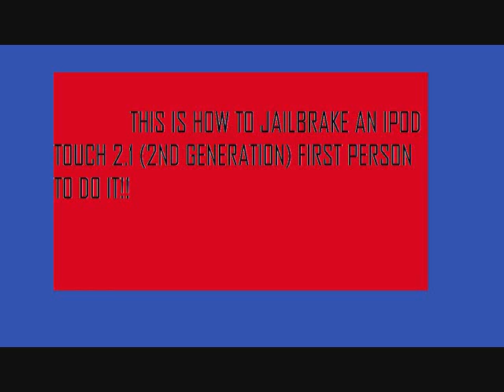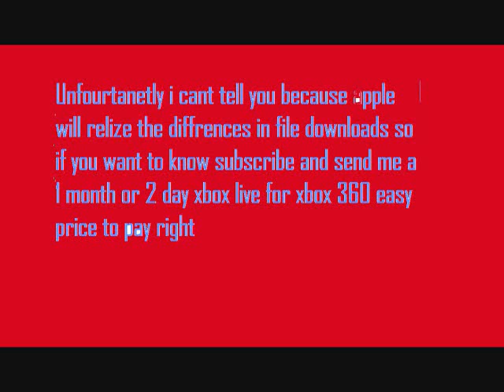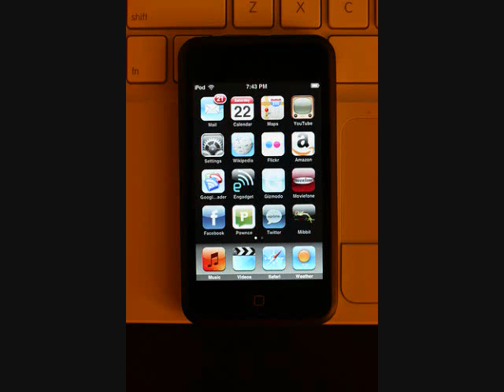Jailbrake an IPOD TOUCH 2.1 (2ND GEN